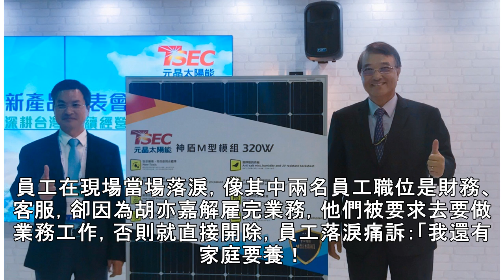街口胡亦嘉遭控非法解雇愛評網16名員工 員工當場落淚「被威脅」 | ETtoday新聞雲